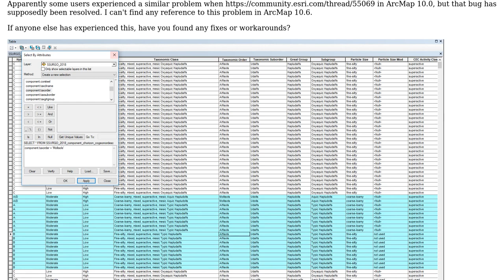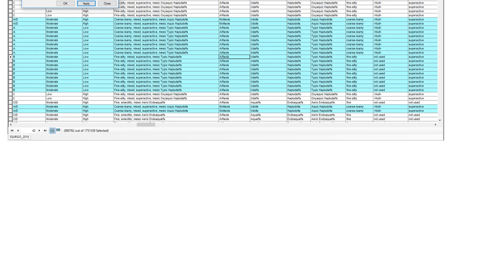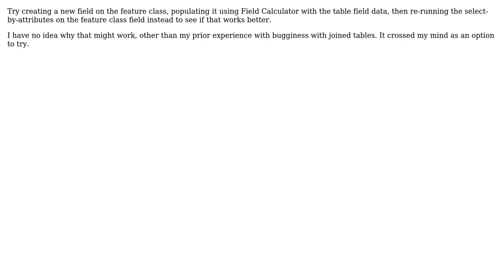GIS: ArcGIS Select By Attribute with join returning extra, incorrect features?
With thanks & praise to God, and with thanks to the many people who have made this project possible! | Content (except music & images) licensed under CC BY-SA | Music | Images & others | With thanks to user PolyGeo user MapHound user lambertj and the Stack Exchange Network Trademarks are property of their respective owners. You are responsible for your own actions.